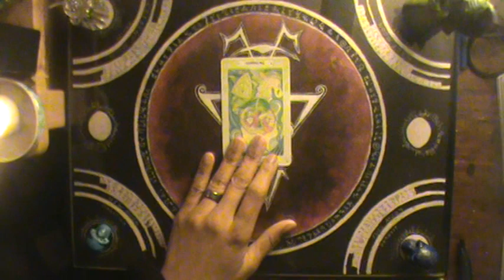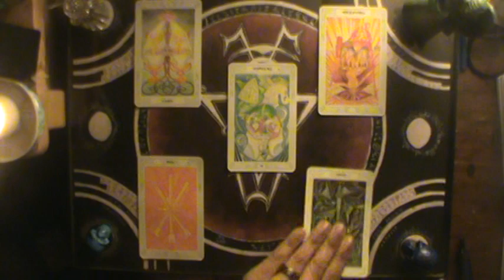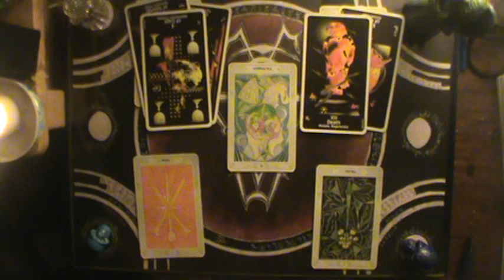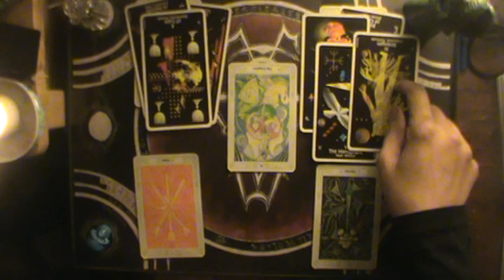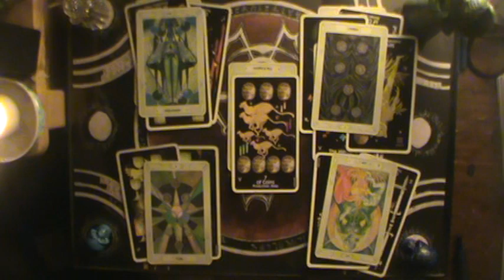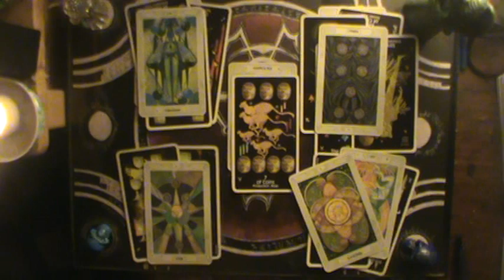♊ Gemini Prediction reading 2020